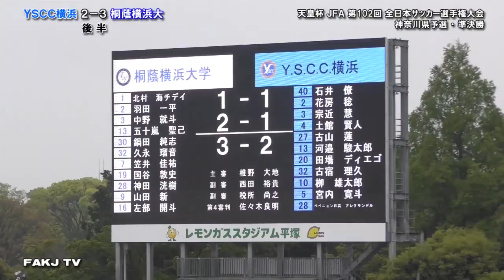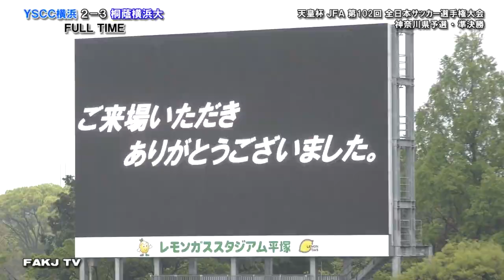【ハイライト】桐蔭横浜大学 vs YSCC横浜［第102回 天皇杯・神奈川県予選＝準決勝｜2022.4.24］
【第27回 神奈川県サッカー選手権大会（天皇杯 JFA 第102回 全日本サッカー選手権大会・神奈川県代表決定戦）】

▽準決勝（2022年4月24日 ＠レモンガススタジアム平塚）

桐蔭横浜大学 ３－２ Y.S.C.C.横浜

〔得点者〕
［桐蔭横浜大学］⑪寺沼星文（25分）⑬五十嵐聖己（66分）㉘神田洸樹（90+2分）
［YSCC横浜］㉔林友哉（6分）⑳田場ディエゴ（82分）